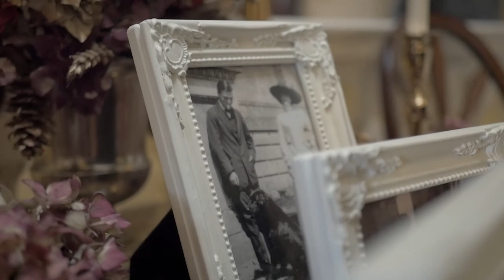Stourhead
Edit for college trip taken to Stourhead.